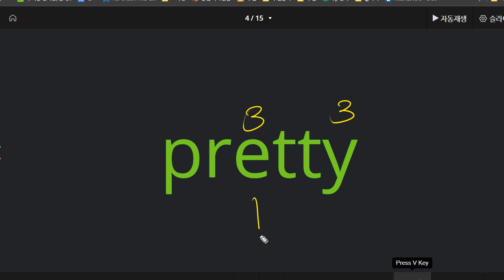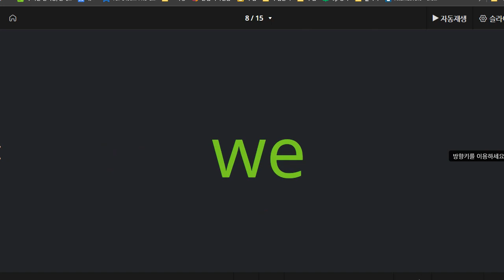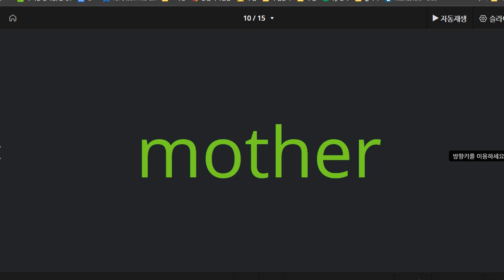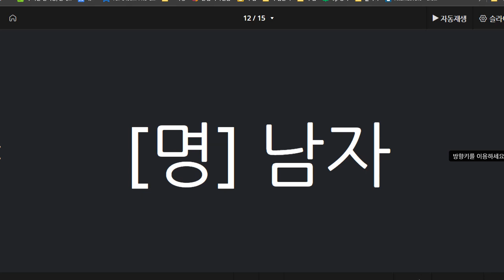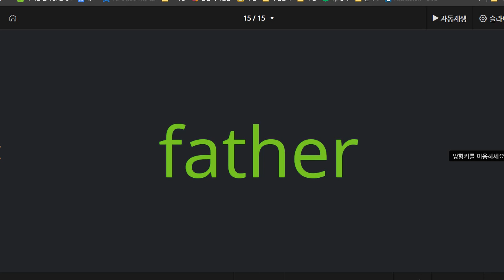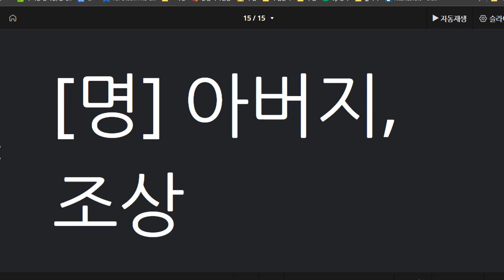박재빈 2021 05 04 보카